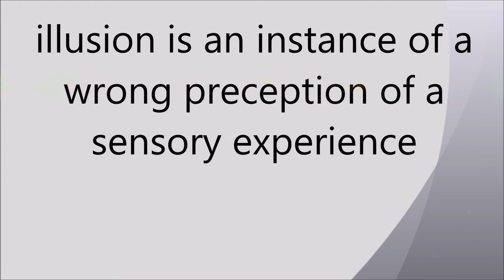What is illusion?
an instance of a wrong or misinterpreted perception of a sensory experience